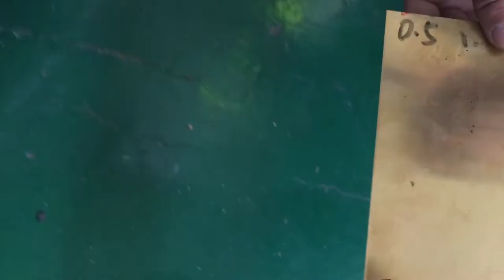50w IPG cutting 0 5mm Copper from XT LASER Sara Zhang